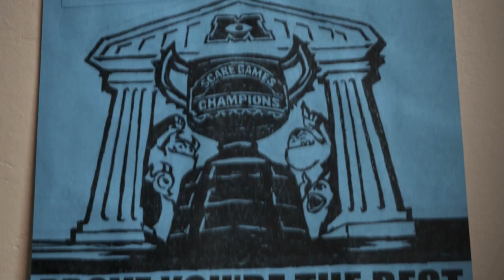Monsters University - Kori Rae e Dan Scanlon vi invitano a vedere Monsters University | HD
La matricola Mike Wazowski ha sognato di diventare uno spaventatore sin da quando era un piccolo mostro e sa meglio di chiunque altro che i migliori spaventatori vengono dalla Monsters University (MU).

Ma durante il primo semestre proprio alla MU, i suoi piani vengono sconvolti dall'incontro con lo spocchioso James P. Sullivan, detto "Sulley", uno spaventatore dal talento naturale.
Il loro spirito competitivo fuori controllo li farà cacciare dall'esclusivo programma per spaventatori dell'Università e, come se ciò non bastasse, si renderanno conto che l'unico modo per rimettere le cose a posto sarà quello di lavorare insieme, facendo squadra con un gruppo di mostri scapestrati.

Ricco di risate e divertimento, il nuovo capolavoro Disney•Pixar Monsters University è diretto da Dan Scanlon (Cars, Mater and the Ghostlight, Tracy), prodotto da Kori Rae (Up, Gli incredibili, Monsters & Co.) e vanta le musiche del compositore premio Oscar® Randy Newman (Monsters & Co., Toy Story 3), uno dei nomi che da quest'anno entrerà a far parte della Rock and Roll Hall of Fame. Il film arriverà nelle sale italiane il 21 agosto 2013, in Disney Digital 3D™.